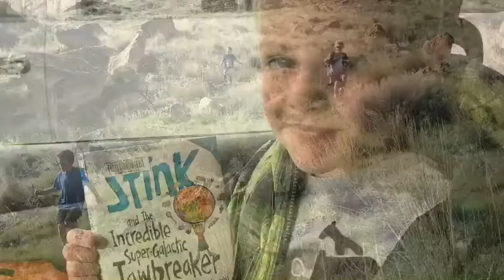Spring Break and Easter